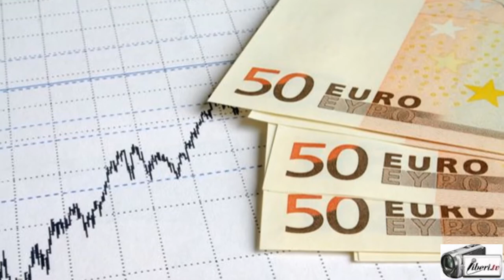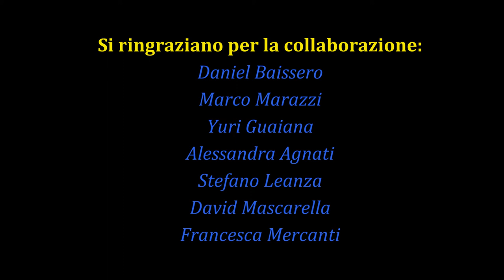ALDE Party - Individual Members celebra il 40° anniversario della Dichiarazione di Stoccarda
Realizzato da liberi.tv il 24/03/2016 per ALDE Party - Individual Members in occasione della celebrazione del 40° anniversario della Dichiarazione di Stoccarda.